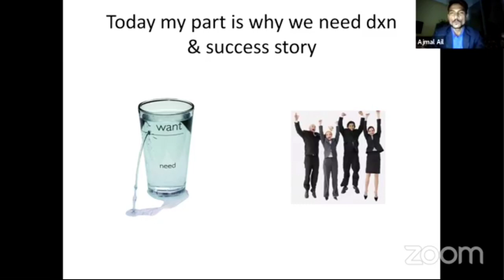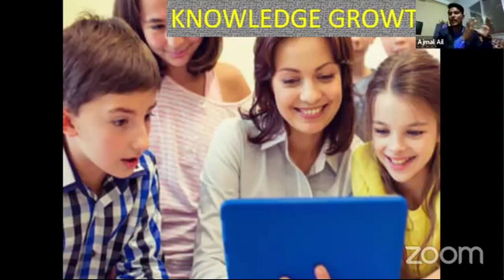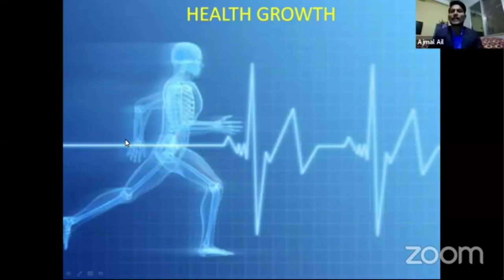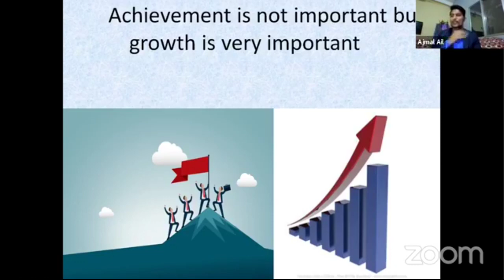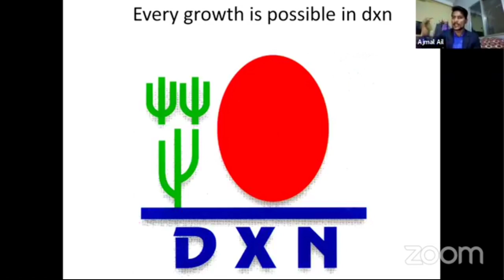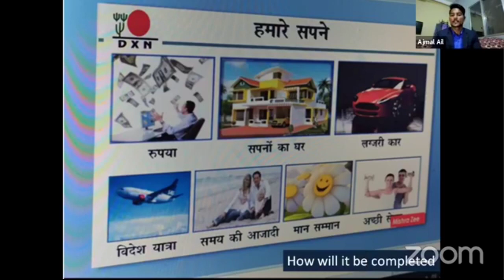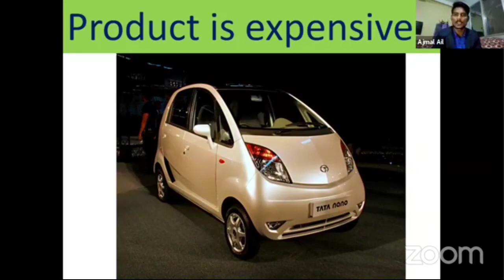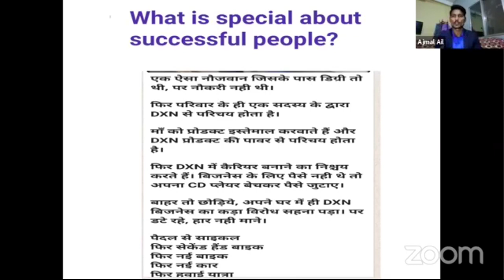WHY YOU NEED TO JOIN DXN II ASHOK KUMAR GIRI II DXN INDIA DXN HINDI II SACHIN RAJBANSHI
More Details
Sachin Rajbanshi
Dubai - UAE